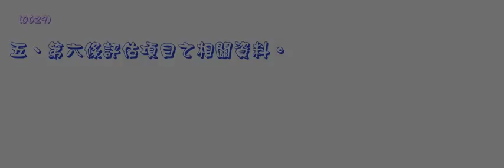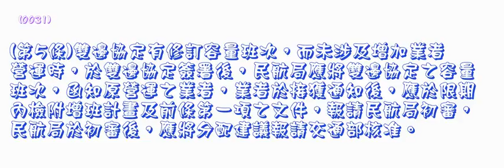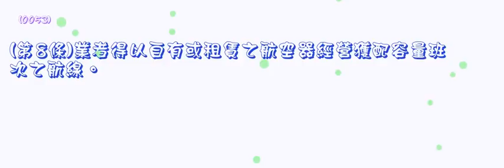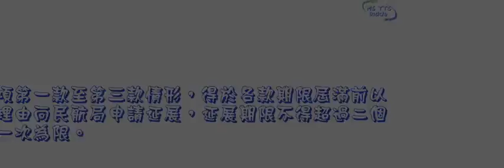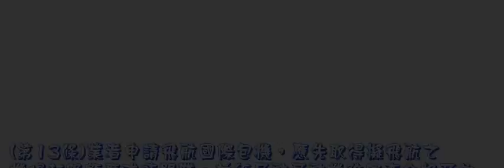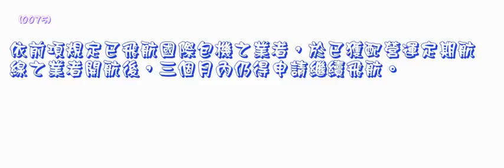330＿國際航權分配及包機審查綱要＿1020329版（中速朗讀）